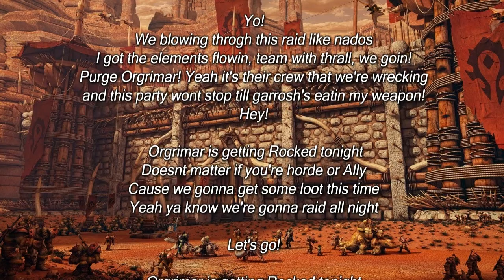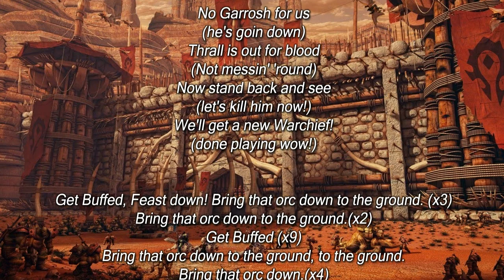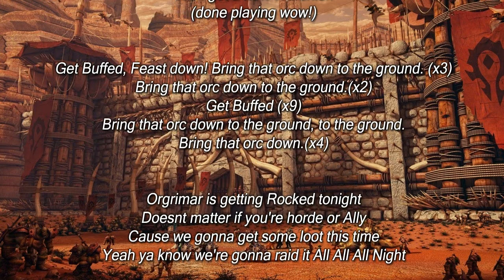Addy Feat. Hinamimini - Orgrimar (Party Rock Anthem Parody)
It's been a while since I made a Parody, so I teamed up with Hinamimini - and made this. Hope you like it.
Original song - LMFAO - Party Rock Anthem
Lyrics:
Azeroth! Yeah! Wooo! Let's go!

Orgrimar is getting Rocked tonight
Doesnt matter if you're horde or Ally
Cause we gonna get some loot this time
Yeah ya know we're gonna raid all night

Cause we gonna get some loot tonight
Yeah ya know we're gonna.. raid that

In the Raid of Orgrimar, tearing up the Vale
We'll kill Garrosh. down a boss, this siege wont stop
Iron Juggernaut's got the gates blocked
Get Ji! Grab and Go!
fight, seige, push through, Down em all!
get wryn, vol jin, Find Garro'
Breakin plenty, on a roll!

Yo!
We blowing throgh this raid like nados
I got the elements flowin, team with thrall, we goin!
Purge Orgrimar! Yeah it's their crew that we're wrecking
and this party wont stop till garrosh's eatin my weapon!
Hey!

Let's go!

Gotta help the Pandaren!
Pandaren Pandaren!

He went mad, he's not the first hellscream who turned out bad
he gets angry when you bring up the past, Garrosh! You're Outclassed!

No Garrosh for us
(he's goin down)
Thrall is out for blood
(Not messin' 'round)
Now stand back and see
(let's kill him now!)
We'll get a new Warchief!
(done playing wow!)

Get Buffed, Feast down! Bring that orc down to the ground. (x3)
Bring that orc down to the ground.(x2)
Get Buffed (x9)
Bring that orc down to the ground, to the ground.
Bring that orc down.(x4)

Yeah ya know we're gonna have a good good good  time

Oh! Oh!
Oh! Oh!
Oh! Oh!
Oh! Oh!

Gotta help the Pan-da-daren